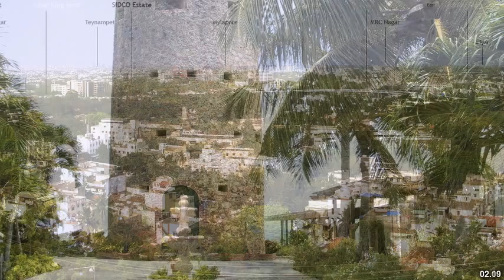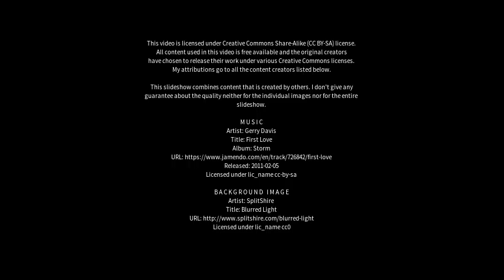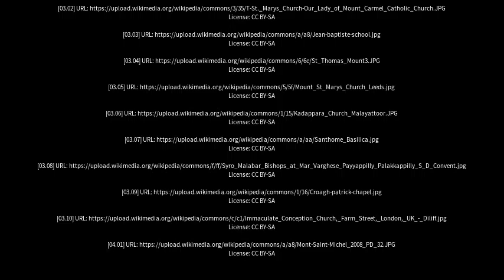Best places to visit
Best places to visit - Saint Thomas Mount (India) Best places to visit - Slideshows from all over the world - City trips, nature pictures, etc.